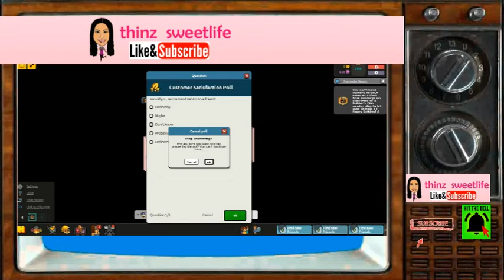Habbo Hotel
Hi! Thanks for Visiting my Channel. THANKS and GOD BLESS! :)